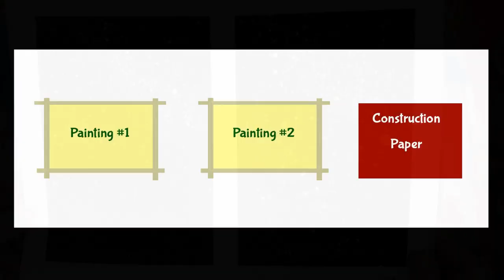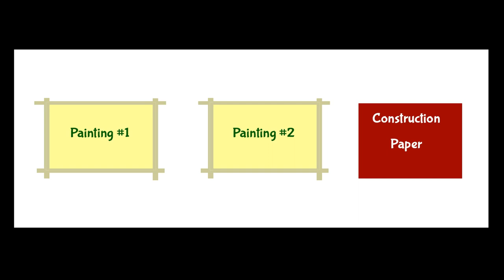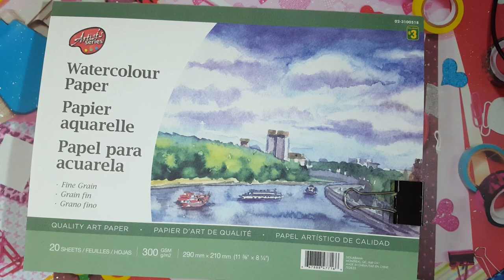How To Paint A Starry Sky! (Art For Kids!) - Easy Step By Step Beginner Art/Painting Lesson!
Today on Let's Paint, I'll show you how to paint a beautiful starry sky using watercolor paints and acrylic paints! We will also paint a second starry sky with acrylic paints and a black background! This is a kid-friendly, easy beginner painting lesson - for kids of all ages! Please enjoy!

🌟 Supplies used:
→ Watercolor Paper (8 1/2" x 11"):  2 pieces of paper
→ Construction Paper:  for practicing our stars, 1-2 pieces of paper (NOT yellow or white!)
→ Watercolor Paint: Green and Blue
→ Acrylic Paint: Black, Yellow, White
→ Paintbrushes: You'll need a big one to paint the sky, a smaller one for the stars, and if you want, another smaller one just for the black acrylic paint
→ Toothbrush
→ Palette or Plate: This is where you'll pour your paint (if you are using tube paint, you'll need 3 plates)
→ 2 dishes of clean water, 2 empty bowls for your acrylic paints
→ A small spoon
→ A pencil
→ Masking Tape (optional)
→ Paper towels, a rag or an old facecloth
→ Saran wrap (plastic wrap) to cover your paint so it doesn't dry out

If you post your kid's art on Instagram, please tag me!

If you know anyone who might enjoy these lessons, please share the link!

Rain 💖💖